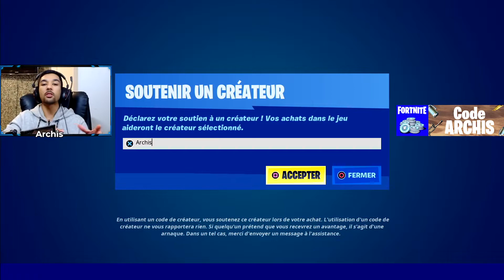L'EVENT IMPACT À LEAKÉ (Ca va être Incroyable)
L'Event Impact sur Fortnite Saison 2 le Live event arrive les amis et des leaks son sortis. Fortnite continue de teaser et d'envoyer des indices sur l'événement de fin de saison 2 qui arrive bientôt.